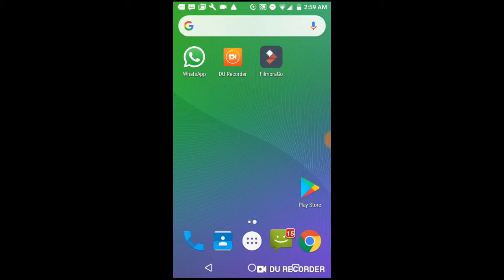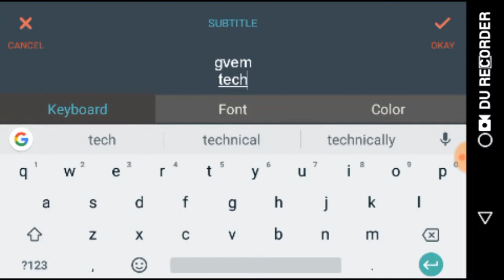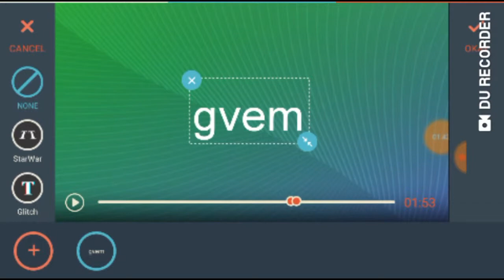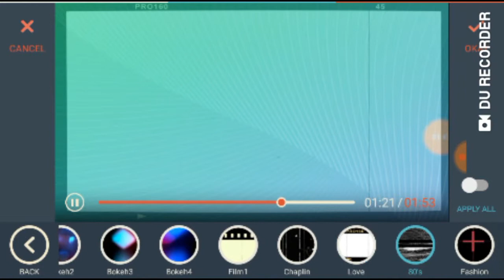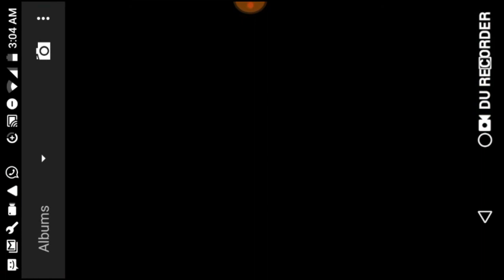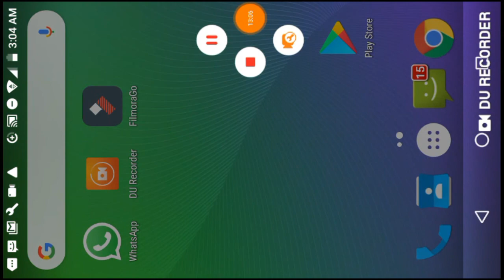Best free Video Editing Andriod apps 2019 Urdu Hindi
I'm a youtuber and I will tell you the mobile that will benefit you
Mobile & PC, Tips & Tutorials.

Thanks